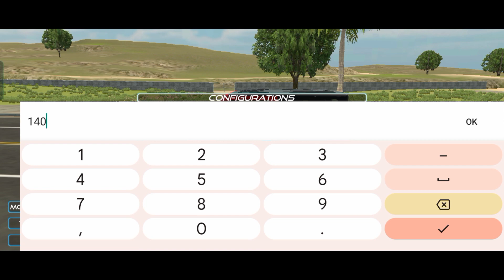CAR पावर फूल स्टेंड सेटिंग 🥰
# indian vehicle simulator 3D break kese had kre
# indian vehicle simulator 3D car Stund mod kese lay
# indian vehicle simulator 3D car ful Stund kese kre
# indian vehicle simulator 3D Rotabetar add ho gya
# indian vehicle simulator 3D farming map me Rotabetar add ho gya
# indian vehicle simulator 3D farming map me cdar add ho gya
# indian vehicle simulator 3D farming map me kampaen add ho gya
# indian vehicle simulator 3D farming update kab aayega
# indian vehicle simulator 3D car kese uthaye